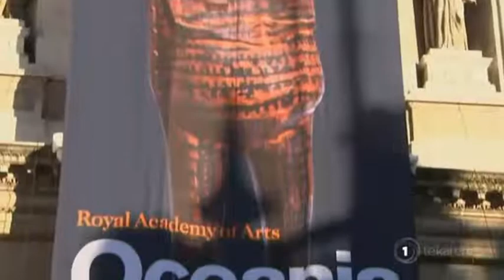Royal Academy Arts Museum to honour 250th anniversary of Captain Cook’s maiden voyage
A contingent from Aotearoa and the wider Pacific have converged on to the Royal Academy Arts Museum in London as the 'Oceania' Exhibition opens this weekend. And as Whatitiri Te Wake reports, the event is timed to mark Captain Cook's maiden voyage to the Pacific 250 years ago.